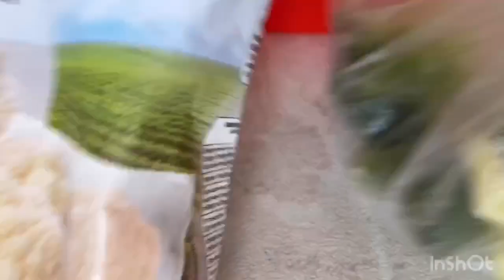Быстрый и вкусный ОМЛЕТ с брокколи и цветной капустой!!! OMELETTE with broccoli and cauliflower!!!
ОМЛЕТ с брокколи и цветной капустой
Ингредиенты:
1. Замороженная брокколи - 70 гр.
2. Замороженная цветная капуста - 70 гр.
3. Яйца - 2 шт.
4. Подсолнечное/ растительное масло
Специи по вкусу и желанию

Промыть замороженные броколли и цветную капусту в тёплой воде несколько раз тщательно. Далее поместите овощи на предварительно разогретую сковороду с маслом. Слегка потушите овощи (чтобы лишняя влага испарилась, а овощи слегка прорумянились) и залейте смесь из 2 яиц (с щепоткой соли). Накройте сковороду крышкой, поставьте плиту на средний огонь и подождите минут 5-7. Вуаля, готово! Приятного аппетита! 🥗 🍴 😋

IN ENGLISH!!!🇬🇧🇺🇸
OMELETTE with broccoli and cauliflower
Ingredients:
1. Frozen broccoli - 70 gr.
2. Frozen cauliflower - 70 gr.
3. Eggs - 2 pcs.
4. Sunflower / vegetable oil
Salt and other spices (if necessary)

Rinse frozen broccoli and cauliflower in warm water several times thoroughly. Next, place the vegetables in a preheated pan (with 2-3 tbsp of oil). Stew vegetables lightly (so that excess moisture evaporates, and the vegetables get lightly browned) and pour in a mixture of 2 eggs (with a pinch of salt). Cover the pan, place the stove on medium heat and wait 5-7 minutes. Voila, done! Bon Appetit! 🥗 🍴 😋